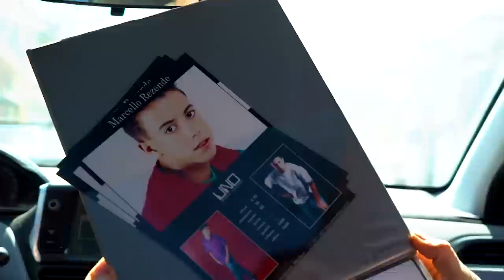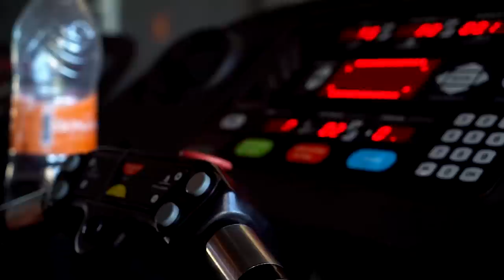STOMACH VACUUM | HORSE DÁ DICAS DE COMO MANTER A CINTURA FINA TREINANDO "VACUUM"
Como manter a linha de cintura e abdômen controlados?

Horse está em preparação e nesse vídeo conta como faz seu treino de STOMACH VACUUM pré competição e explica sua função em atletas de fisiculturismo.

Deixe sua opinião nos comentários, ela é muito importante para nós.